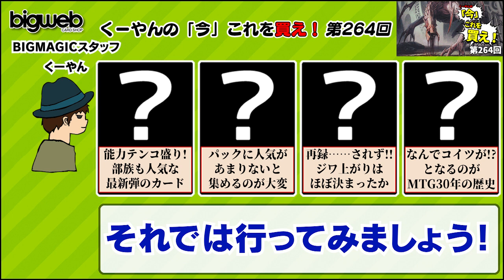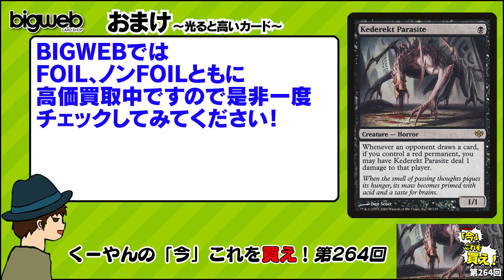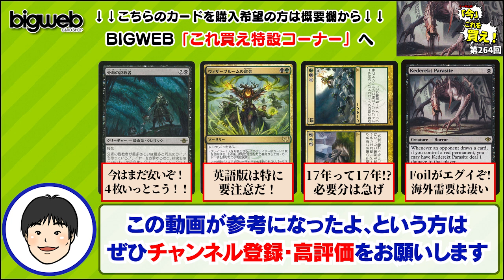【MTG】The Last Sun開催！レガシー・パイオニアで様々なカードが高騰の可能性がある今『これを買え！』カード紹介！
動画内で紹介されたMTGシングルはこちらのBIGWEBの特集ページでご購入いただけます!!

こちらで日下部恭平 『くーやんの「今」、これを買え！』第264回の記事を掲載しています。

BIG MAGICスタッフのくーやんがの人気記事『くーやんの「今」、これを買え！』から今週のこれ買えカードをコメント付きで紹介します！